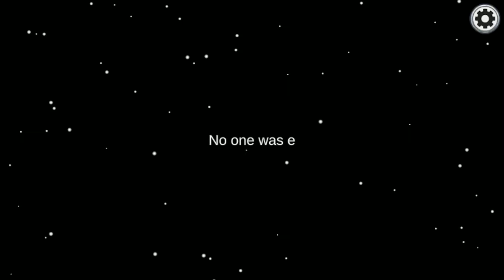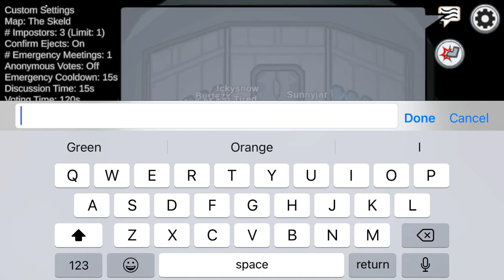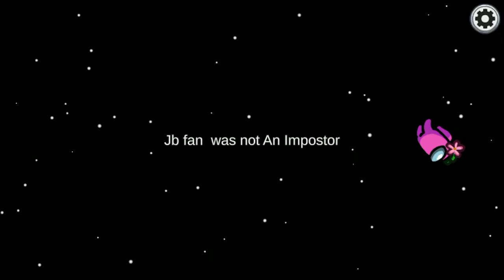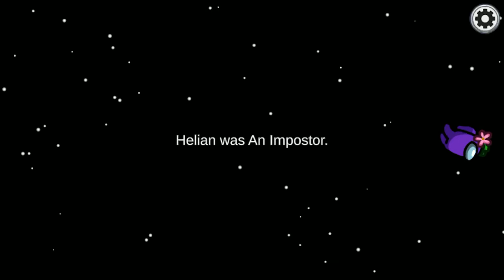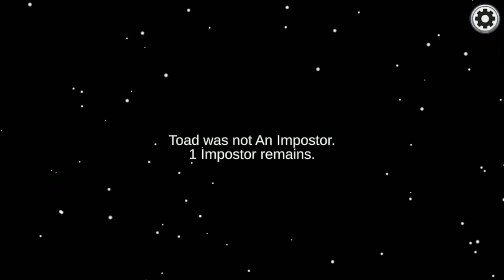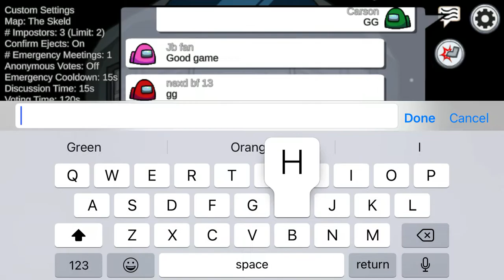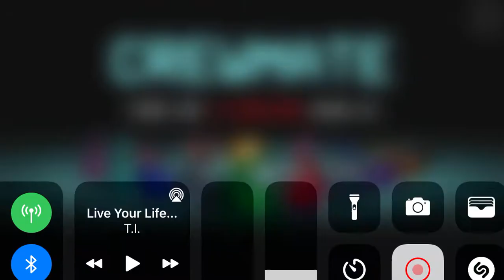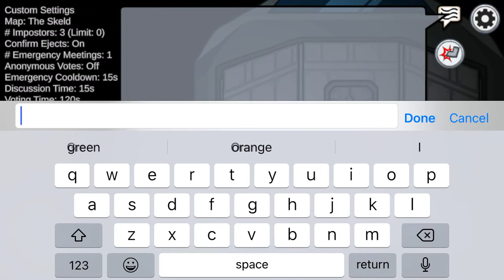May 11, 2021